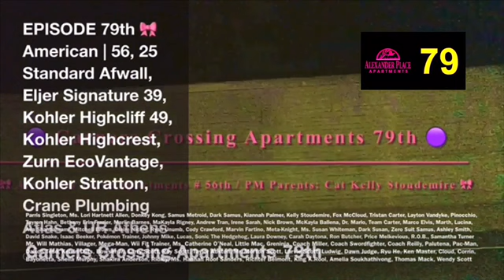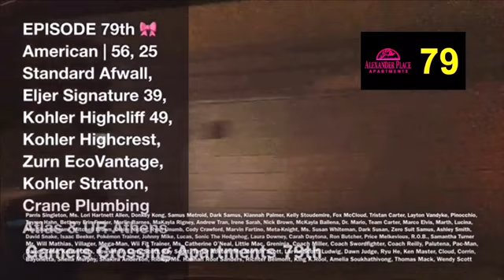Garners Crossing Apartments 79th Pt. Cat 79, 49, 56 (102, 72, 79, 7)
Published on Jul 7, 2009, Wendy (Episode 79th)

Episode 72 VS 79, 2009